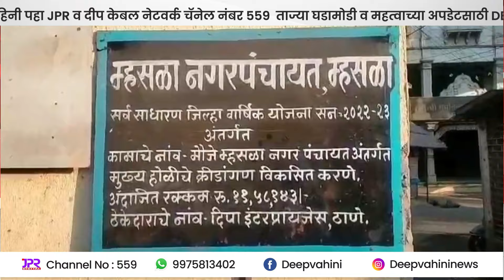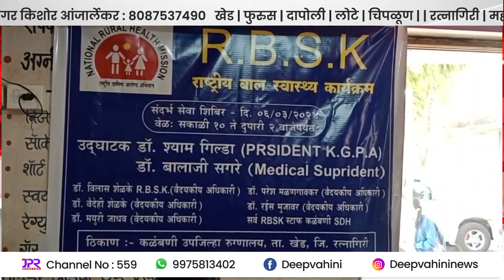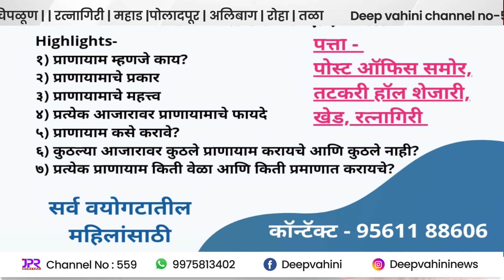०६ मार्च २०२४ दिवसभरातील कोकणातील घडामोडी महत्वाच्या अपडेटसाठी DEEP NEWS चॅनेलला SUSCRIBE करा..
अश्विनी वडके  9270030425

दीप न्यूज प्रतिनिधी संपर्क महाड:
पत्रकार नितेश लोखंडे ७४९८२६२१०१

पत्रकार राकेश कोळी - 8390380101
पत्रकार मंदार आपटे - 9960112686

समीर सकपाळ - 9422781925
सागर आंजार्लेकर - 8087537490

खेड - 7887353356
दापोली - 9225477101